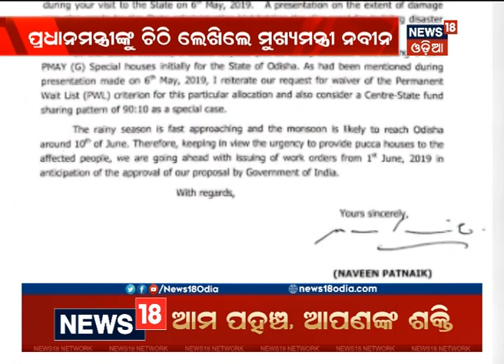Naveen Urges PM To Sanction 5 Lakh PMAY Houses For Cyclone-Hit People